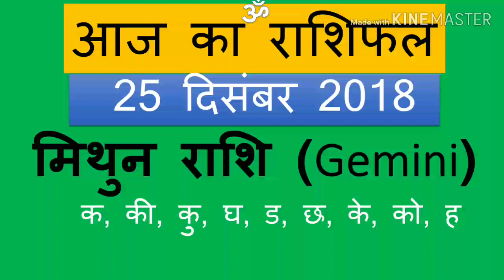Aaj Ka Rashifal 25 December 2018 । आज का राशिफल । Daily Rashifal । Dainik Rashifal । today horoscope